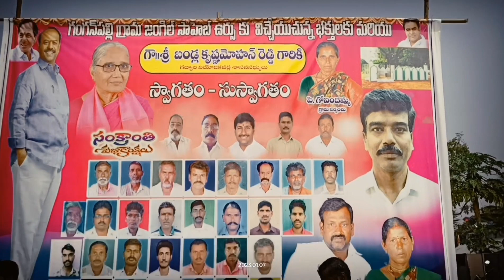గంగన్ పల్లి రాళ్ల పోటీల ఫుల్ విడియో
100KG.₹10000.